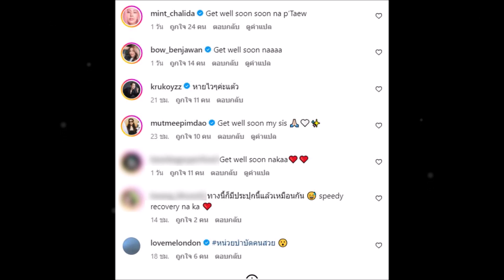แฟนๆและเหล่าคนบังเทิงแห่ส่งกำลังใจให้ แต้ว ณฐพร หลังแอดมิทเข้ารพ